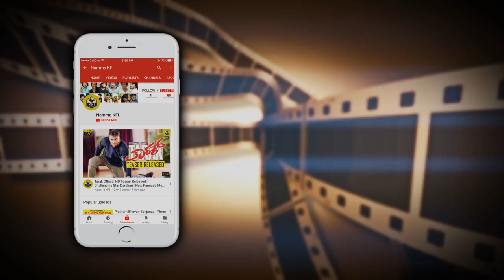Manvitha Latest Photos - Latest Video | Kenda Sampige, Chowka and Tagaru Kannada Movie Actress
Manvitha Latest Photos  Latest VideoKenda Sampige, Chowka and Tagaru Kannada Movie Actress Manvitha Harish Video.